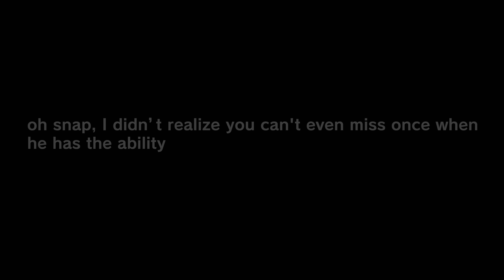Friday Night Funkin' VS Kirby's Dream Land 3 | Kirby's Melody Mayhem V1 & Ending Cutscenes (FNF Mod)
Friday Night Funkin' VS Kirby's Dream Land 3 aka Kirby's Melody Mayhem V1 for the PC in 2160p Ultra HD. Shy Fire - Director

I'll be playing Kirby's Melody Mayhem on hard difficulty, it includes all songs, a secret Kirby ability, and an ending. Kirby's Melody Mayhem is a fnf mod based on Kirby's Dream Land 3, a Super Nintendo game.

Will Boyfriend and Girlfriend defeat Kirby or will bf & gf lose?

Edit: Okay I got it wrong, you got to type "weapon" twice and press E to equip Kirby's special ability. I don't think I'll blur anything in my video cuz the info will still lead you to unlock Kirby's item.

Game Note: "A funky adventure of a big pink ball creature! KIRBY DREAM LAND 3 MOD, yeah there's no extra."

All Songs from Friday Night Funkin' VS Kirby's Melody Mayhem Full Week Mod Timestamp:
00:00 Preview & Game Over
00:39 Credit / Week List
00:43 1) Ripple - Song (Kirby vs BF) (Coo, Pitch & GF sits beside them)
00:57 Comparing mod's art to OG + Kirby Secret Ability info
01:58 Poyo
02:49 Star animations
02:52 2) Grassland - Song
03:41 GF says Poyo
04:11 Who said Poyo?
04:14 3) Goodnight - Song
05:33 BF becomes sleepy
05:40 Kirby becomes sleepy
06:01 They fell asleep
06:29 Ending cutscene (King Dedede & Waddle Dee appear)
07:09 V2 Confirmed
07:17 Pause slow-mo effect & Miss Animations
07:33 Kirby's Secret Ability (It is actually weapon twice, and E to equip)
07:53 Outro - CommunityGame

Mod Creators for VS Kirby's Melody Mayhem | Kirby's DL3 below